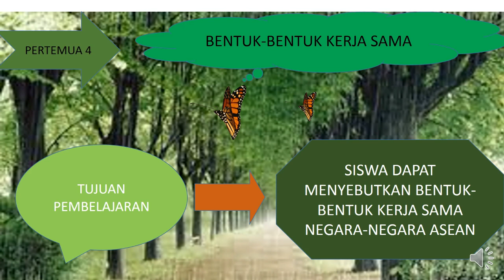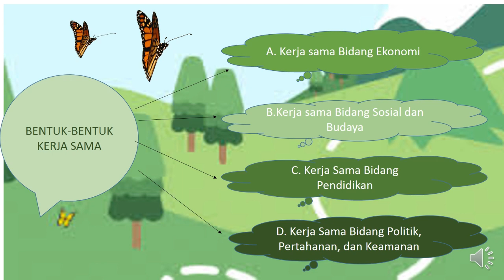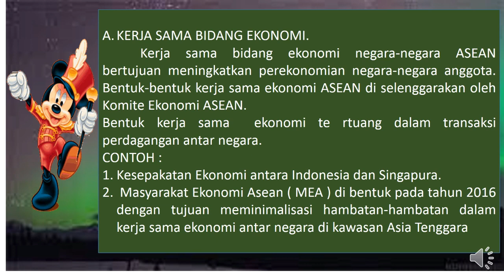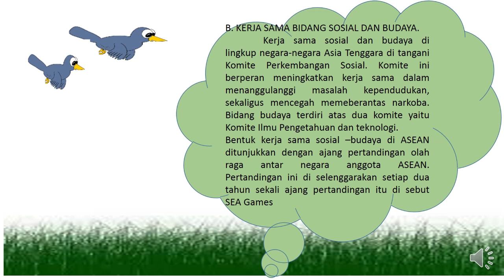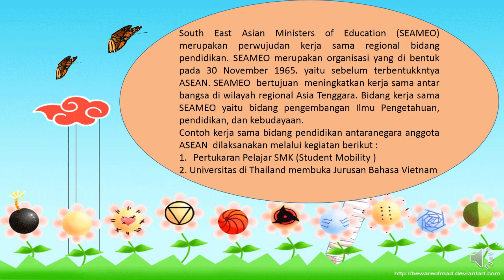IPS KELAS 8 - Bentuk-Bentuk Kerjasama ASEAN